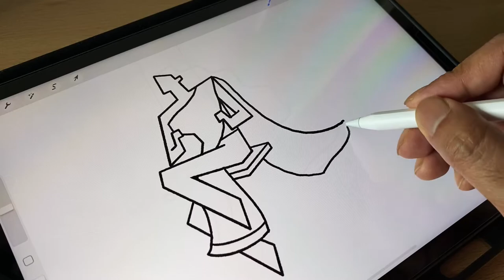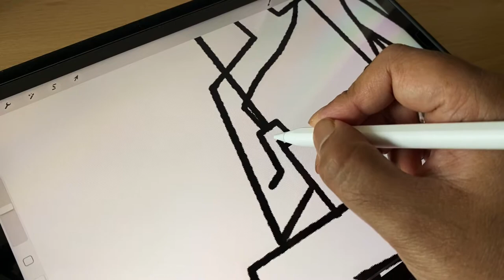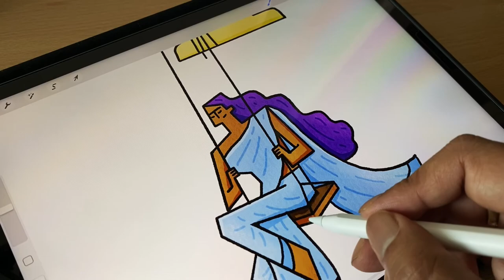Sky Swing - Procreate Speed Drawing with iPad Pro and Apple Pencil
Watch and learn how to draw in Procreate for iPad with an Apple Pencil.

Draw this in your style, Inspired by imposteuse.

0:00 Sketching
1:27 Colouring
1:36 Shading
2:18 Highlighting
2:25 Texturing
2:43 Detailing